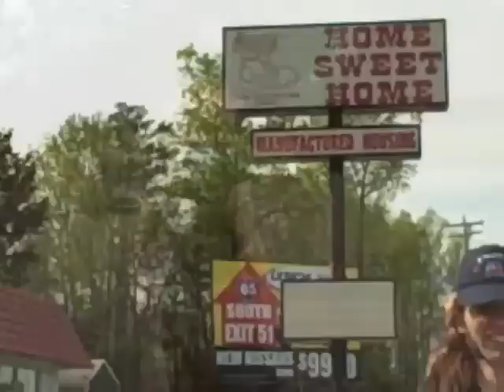Jolene & Jimmy Ray's Redneck Love Journal: Entry #3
Jolene & Jimmy Ray, 2 Rednecks in love, go house shopping!